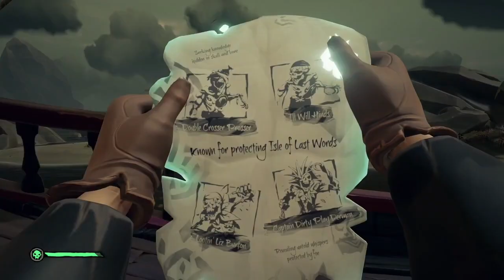Sea of Thieves: Maiden Voyage of The Dead Man's Beagle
This was one of the most fun videos I've ever made. I only hit record to test the sound levels later on but ended up recording for about 2 hours of mayhem.

Got any games you'd like me to try, just leave them in the comment section.

Also, please consider donating or at least sharing our just giving page to pay for Regis' operation

This video contains strong language and scenes of violence.